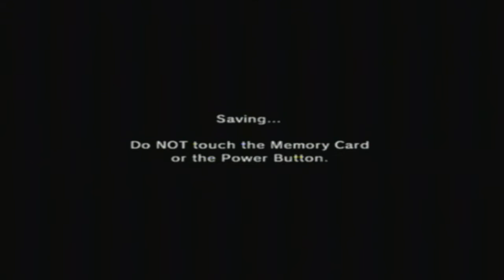Legend of Zelda: Ocarina of Time - Episode 20 - "Turning Clay Aiken Straight"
No, we didn't actually turn him straight :(